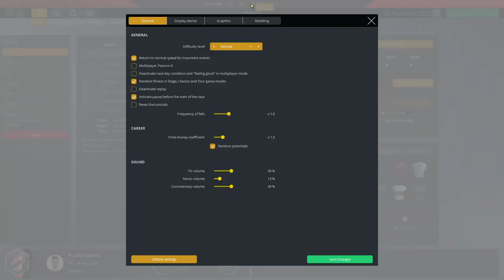FIRST THREE MONTHS #45 | João Almeida Pro Cyclist Mode | PRO CYCLING MANAGER 2020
Hello everyone and welcome to another episode of our Pro Cyclist mode with João Almeida!

Today we go through the first 3 months of the season with João Almeida and all the races that we did!!